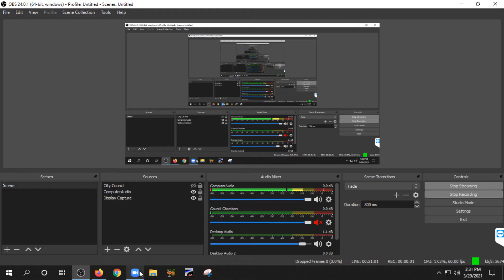Tourism Commission 3 29 21